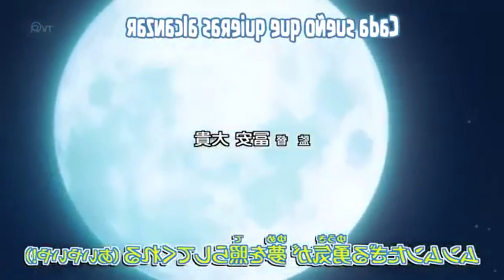TOP 5 de POKÉMON MÁS IMPORTANTES de la SAGA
*APOYO A OPERATIONSAMUSRETURNS*
*APOYO A NINTENDOESLATINA*